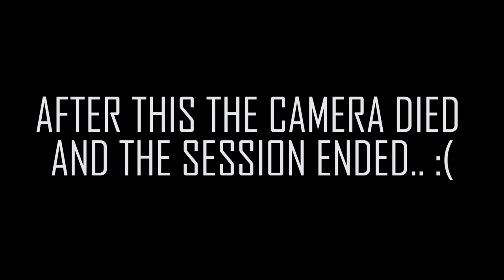MATTY CERAVOLO VS BRENDON SMITH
We killed a ride down at Rampfest Skatepark with the one and only BRENDON SMITH!

Dylan Arldt: (Channel Art & Filmer)